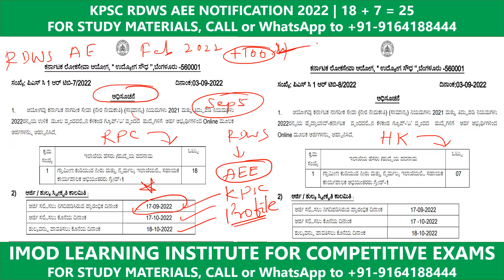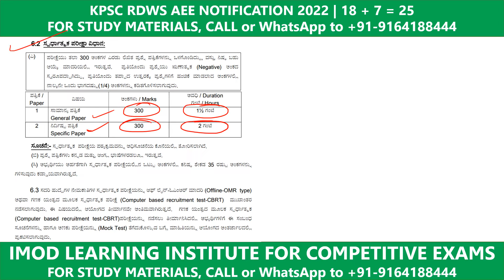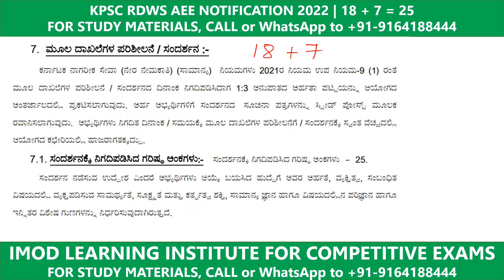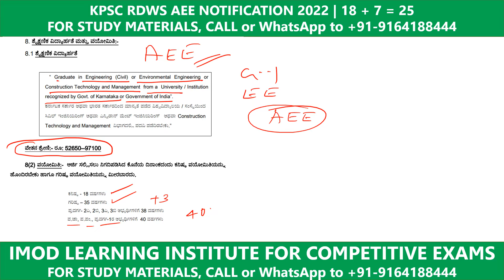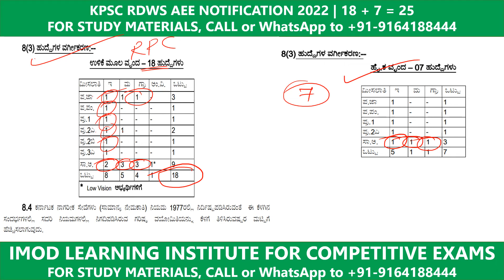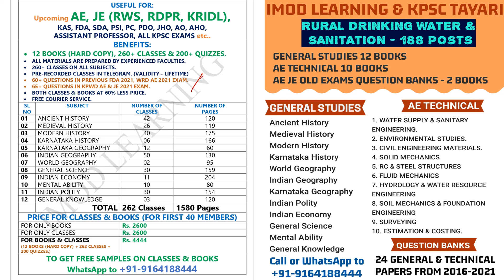KPSC RWS/RDWS AEE NOTIFICATION|COMPLETE EXAM DETAILS, SYLLABUS, RDWS AE AEE STUDY MATERIALS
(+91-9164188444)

KARNATAKA UPCOMING RECRUITMENT NOTIFICATION DETAILS| AE JE KAS FDA SDA PSI PC AO ASSISTANT PROFESSOR JOB DETAILS

NEW GENERAL STUDEIS CLASSES BATCH STARTING FROM JANUARY 6 2022.

GET KPSC GENERAL STUDIES MATERIALS (SUBJECT WISE) by KPSC TAYARI & IMOD LEARNING

13 BOOKS IN SINGLE PACKAGE

USEFUL FOR: KAS, PWD AE & JE, WRD AE&JE, FDA, SDA, PSI, SSC, RRB & ALL OTHER COMPETITIVE EXAMS

1. ANCIENT HISTORY
2. MEDIEVAL HISTORY
3. MODERN HISTORY
4. KARNATAKA HISTORY
5. WORLD GEOGRAPHY
6. INDIAN GEOGRAPHY
7. KARNATAKA GEOGRAPHY
8. INDIAN POLITY
9. INDIAN ECONOMY
10. GENERAL SCIENCE
11. GENERAL MENTAL ABILITY
12. STATIC GK/GENERAL KNOWLEDGE
13. CURRENT AFFAIRS ( FROM JAN 2020)

BENEFITS:

1. PREPARED BY EXPERTS.
2. DETAILED NOTES AS PER SYLLABUS
3. USEFUL FOR ALL COMPETITIVE EXAMS
4  FREE CLASSES & QUIZZES  IN OUR PAID TELEGRAM GROUP.
5. FREE ASSISTANCE & DOUBTS CLEARING VIA CALL/WHATSAPP

For PWD AE/JE ASPIRANTS:

Previous Question bank with answers books available ( both general and technical )

IMOD LEARNING STARTED GENERAL KNOWLEDGE COMPLETE COURSE FOR COMEPETITIVE EXAM ASPIRANTS.
IT COVERS
INDIAN HISTORY
INDIAN POLITY
INDIAN GEOGRAPHY
INDIAN ECONOMY
GENERAL SCIENCE
MENTAL ABILITY
CURRENT AFFAIRS
ENVIRONMENTAL SCIENCE
COURSE INCLUDES 300+ FREE LEARNING VIDEOS